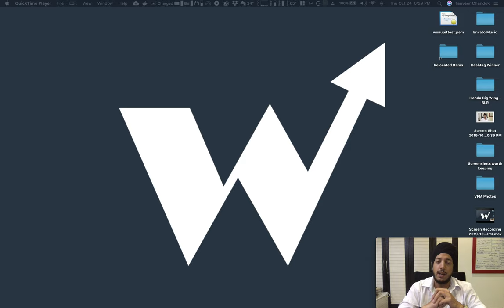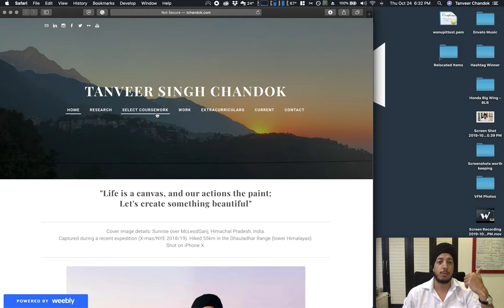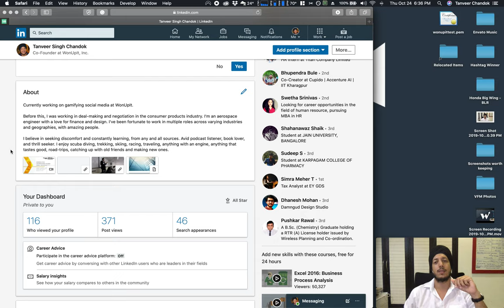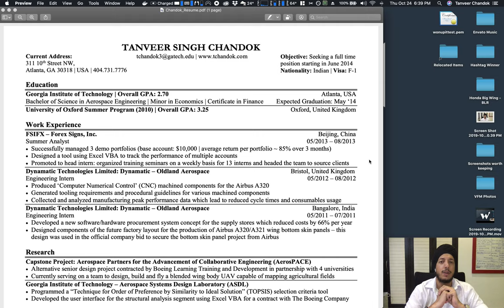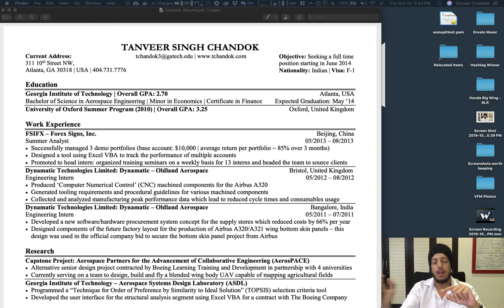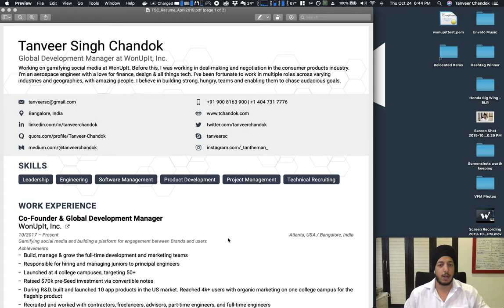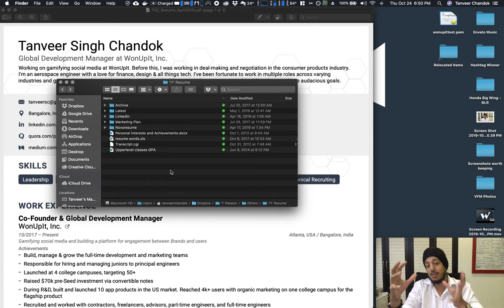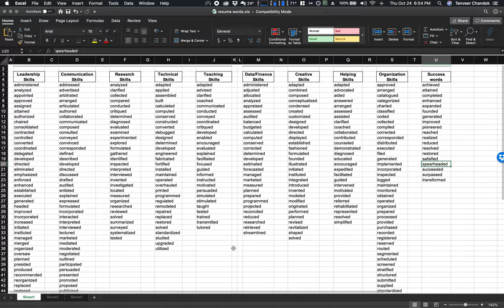WonUpIt: Skills Development Training #9 - Resume Building Workshop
Meeting recording for WonUpIt Skills Development Training Program #9 for WonUpIt Ambassadors!

Highlighted points:

1. Your resume is your foot into the door, not your entire life story
2. Your resume is just one part of your profile. You also need to have an updated LinkedIn Profile at a minimum. Bonus: online portfolio, GitHub, Medium articles, etc.
3. When you read your resume, ask yourself for every line item: “So what?”
4. Your resume should be specific and to the point. Give numerical details. Show actual progress and growth
5. Stick to a one-page resume, highlight 2 - 3 important points per job
6. You want to show that you can learn, adapt, grow and deliver
7. Different resume’s for different jobs
8. Include a cover letter
9. Hard work shows sloppy work is ignored. If you cannot build a solid resume, it's sending too many red flags

(all links to other sites can be accessed from here: Medium, Quora, LinkedIn, etc.)

I own the rights to the material being shared.